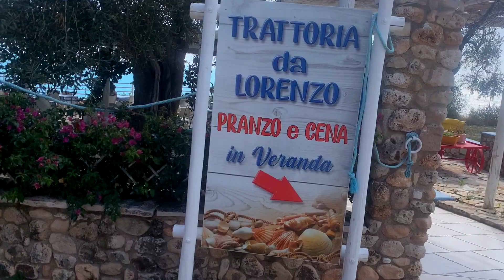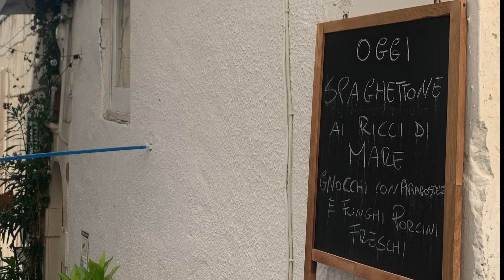DIREZIONE NORD #12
...Ebbene si, il viaggio è sempre più vicino alla sua fine, ma la voglia di ripartire e chissà di altro è sempre più forte in noi.
Ma per adesso godiamoci ancora il viaggio di ritorno e le sue meraviglie.